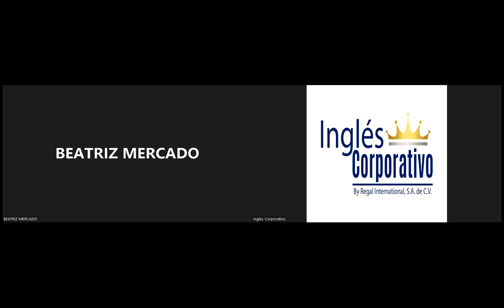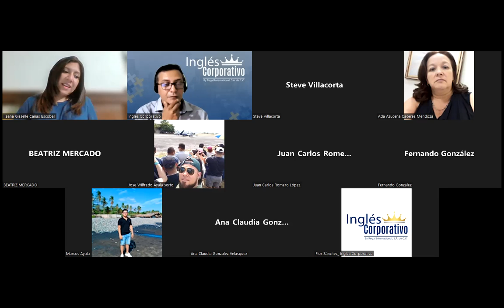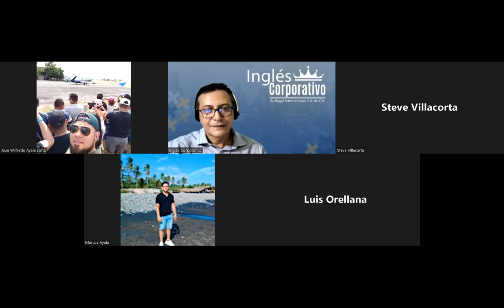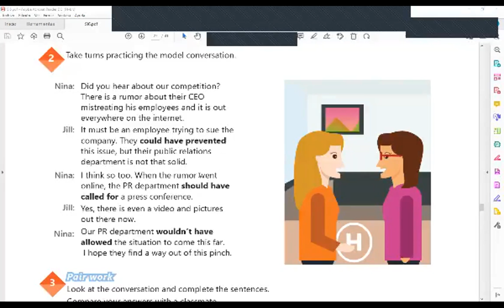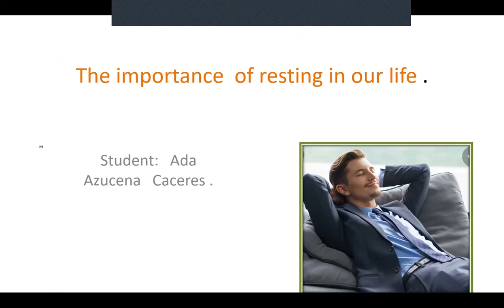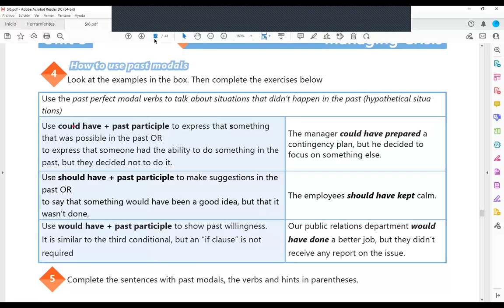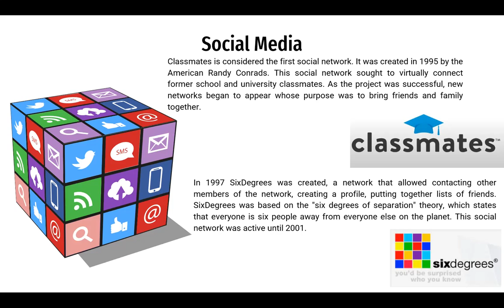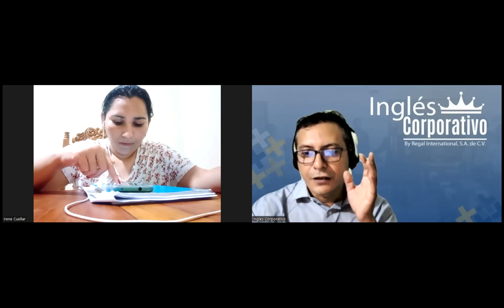Ingles Corporativo-25-05-2022-Suggest a course of action to face crisis